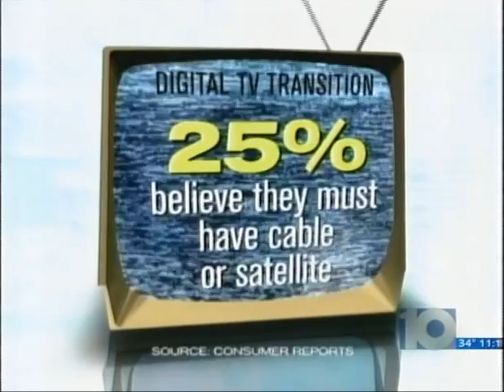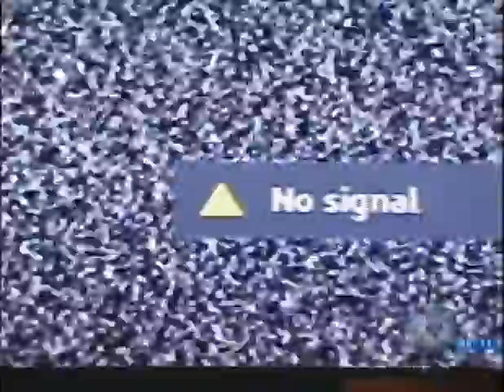The rest of the story ... by @KurtLudlow10TV about DTV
If for some reason you care about watching more than the part where @CaraKeithley asks a question, here's the rest of the story by @KurtLudlow10tv. For those who can't watch TV any more after Feb. 17, they can perhaps use their dial-up modems to come watch this YouTube clip to explain why this happened and how hard Kurt and every TV station in the country tried to warn them -- short of walking up to every house with an antenna on it and saying, "Let me convert you!"